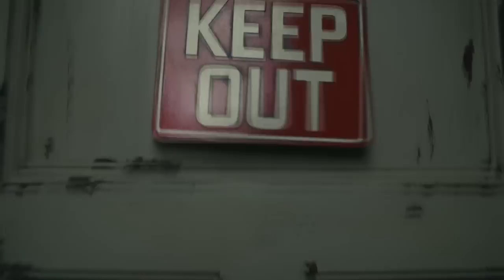Dark Shadows (2012) Official Trailer [HD]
Dark Shadows (2012) In Australian Cinemas May 10 2012

In 1752, the Collins family sails from Liverpool, England to North America. The son, Barnabas (Johnny Depp), grows up to be a wealthy playboy in Collinsport, Maine and is the master of Collinwood Manor.

He breaks the heart of a witch, Angelique Bouchard (Eva Green), who turns him into a vampire and buries him alive. In 1972, Barnabas is accidentally freed from his coffin and returns to find his once-magnificent mansion in ruin.

The manor is currently occupied by Barnabas' dysfunctional descendants, whom all are hiding dark and horrifying secrets...